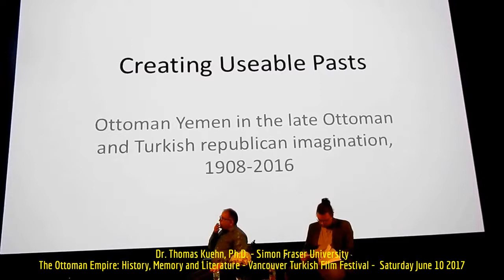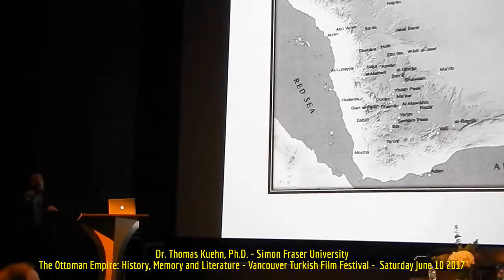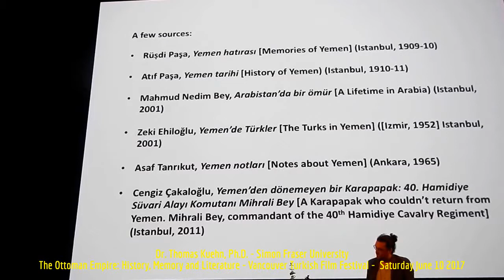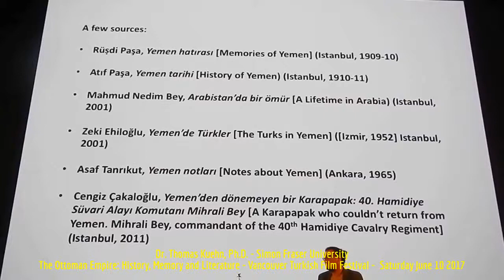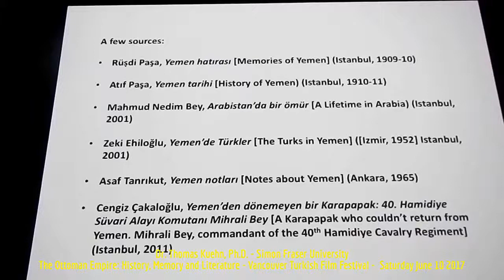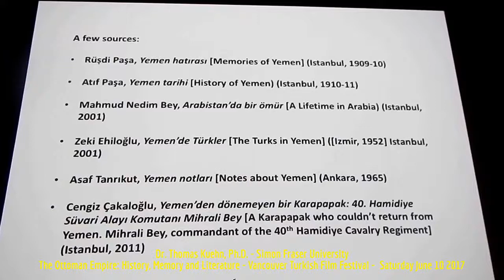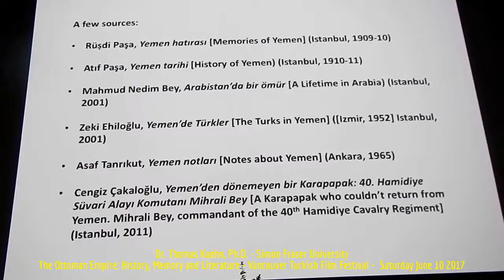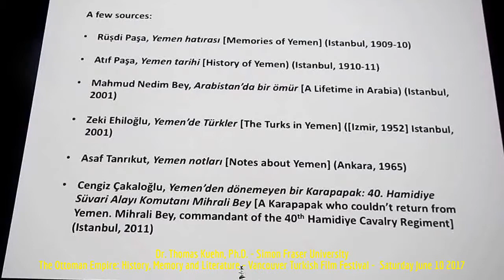HiMY SYeD -- Dr. Thomas Kuehn Ph.D. (Simon Fraser University) Ottoman Empire, Vancouver June 10 2017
HiMY SYeD -- Dr. Thomas Kuehn Ph.D., The Ottoman Empire: History, Memory and Literature, Vancouver Turkish Film Festival, SFU Woodward's, Vancouver, Unceded Coast Salish Territory, British Columbia, Canada, Saturday June 20 2017

The Ottoman Empire: History, Memory and Literature

VTFF is proud to be collaborating with professors from Simon Fraser University and University of Washington on a discussion panel around the theme of “Ottomanism”.

The Ottoman Empire was a multi-ethnic, multi-religious state and society, ruled by a Muslim dynasty (The House of Osman), that existed from the late Medieval period until the early 1920s (c. 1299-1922). At its greatest extent in the late seventeenth century, it spanned three continents (with borders from modern Morocco to Iran, and from Ukraine to Sudan) and housed a mixed multitude of linguistic and religious groups.

While many people in North America have never heard of the Ottoman Empire, international public interest in its legacy has seen a resurgence in recent years. In some cases, this interest has taken the form of popular books “explaining” the contemporary problems of the Middle East, North Africa, and Southeastern Europe by locating the origins of modern sectarian and geopolitical unrest in the complex history of the empire’s last centuries. At the same time, more nostalgic recollections of all things Ottoman have begun to gain sway in the realm of popular entertainment, as evidenced by the success of the Turkish soap opera “Magnificent Century” (Muhteşem Yüzyıl) which depicts life at the Ottoman court in the sixteenth and seventeenth centuries. Furthermore, new buzzwords like “neo-Ottomanism” have emerged in public and scholarly contexts to describe (and at times denigrate) the domestic and foreign policy of the ruling party of the Republic of Turkey (an Ottoman successor state), which has come to profess a pronounced interested in certain aspects of the Ottoman past.

Given these developments and complications, how might we make sense of the Ottoman past in our twenty-first-century present?

Panelists:

Dr. Thomas Kuehn, Ph.D.

Dr. Thomas Kuehn is an Associate Professor in the Department of History at Simon Fraser University and an associate member of the Stavros Niarchos Foundation Centre for Hellenic Studies. Educated at Freiburg (MA 1996), Oxford (M.St. 1998), and New York University (Ph.D. 2005), Thomas Kuehn specializes in the political, social, and cultural history of the Ottoman Empire and Turkey as well as in the comparative history of colonialism in the modern Middle East.

He is the author of numerous articles in scholarly journals. His first book titled “Empire, Islam, and Politics of Difference. Ottoman Rule in Yemen, 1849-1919” was published by Brill Academic Publishers in the fall of 2011. Thomas’s current research centers on the culture and politics of Ottoman imperial rule, with a particular concern for the Mediterranean regions and Arab borderlands of the Ottoman Empire.

Thomas has traveled widely in the Middle East and has done extensive research in Turkey, Lebanon, Yemen, and the United Kingdom. He has received numerous research grants, including from the Social Science Research Council in New York, the Social Science and Humanities Research Council of Canada, the Skiliter Centre for Ottoman Studies at the University of Cambridge, the German National Scholarship Foundation, the German Academic Exchange Service, and the Zentrum Moderner Orient (ZMO) in Berlin.

During the academic year 2015-16, he also served as the director of SFU’s Centre for the Comparative Study of Muslim Societies and Cultures (CCSMSC).

Beyond his academic work, Thomas has commented on current Middle East politics on theCBC, Public Radio International (PRI), and Global TV BC.